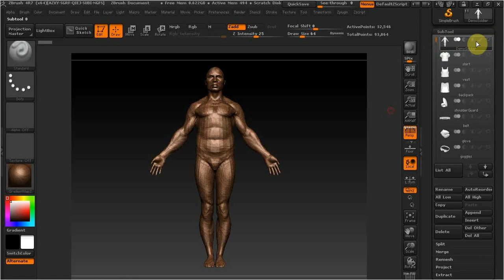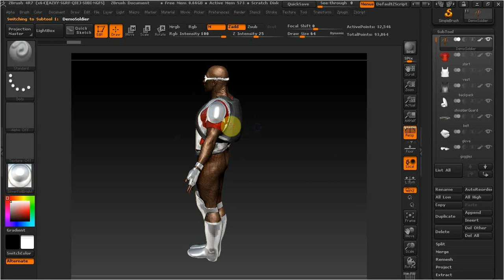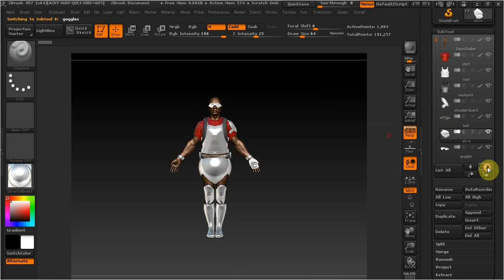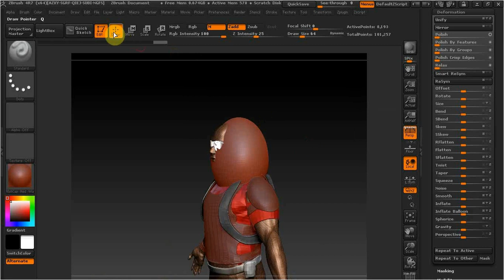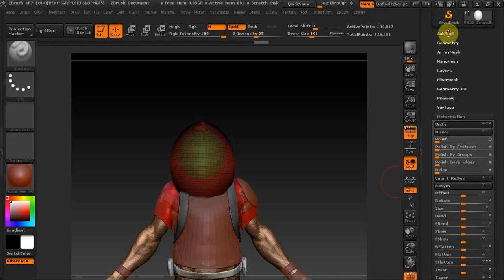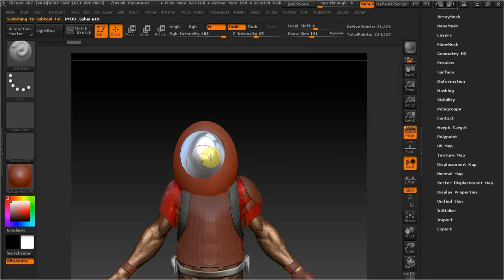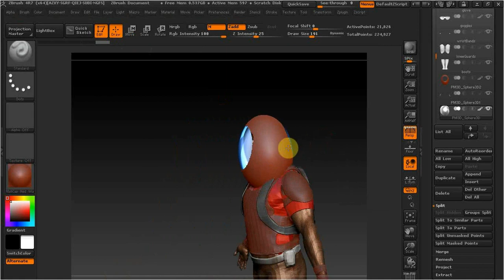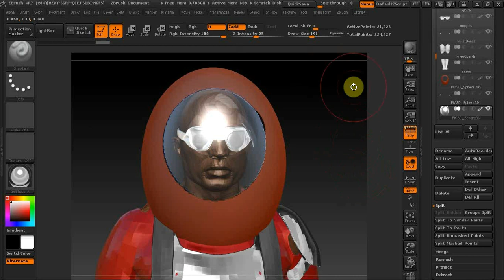Zbrush как сделать стекло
В этом видео применение материала к сабтулам и вид стекла.